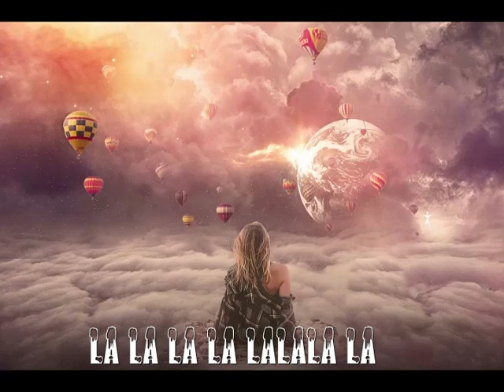Michael T Ziegler VERZAUBERTE KÖNIGE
VERZAUBERTE KÖNIGE
Text&Musik by Michael T. Ziegler
Copyrights 2021 by MTW-MUSIC-STUTTGAR